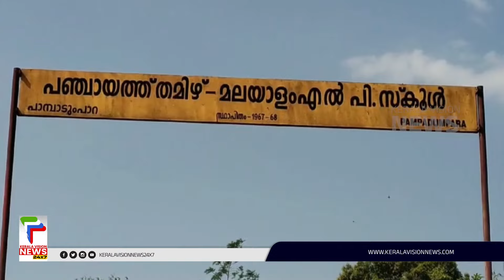അധ്യാപകനെ സ്ഥലം മാറ്റിയതില്‍ ചേരിതിരിഞ്ഞ് പ്രതിഷേധം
അധ്യാപകനെ സ്ഥലം മാറ്റിയതില്‍ ചേരിതിരിഞ്ഞ് പ്രതിഷേധം വിദ്യാര്‍ത്ഥികളും രക്ഷിതാക്കളും ഇടുക്കി പാമ്പാടുംപാറ പഞ്ചായത്തില്‍ പ്രതിഷേധവുമായി എത്തി മുന്‍പ് ക്രമക്കേടുകള്‍ ശ്രദ്ധയില്‍പെട്ടതിനെ തുടര്‍ന് അധ്യാപകനെതിരെ പരാതി നല്‍കിയിരുന്നെന്നും ഇതാണ് സ്ഥലം മാറ്റത്തിന് ഇടയാക്കിയതെന്നും പി ടി എ യിലെ ഒരു വിഭാഗം

About COA